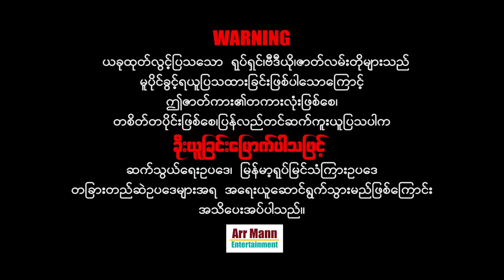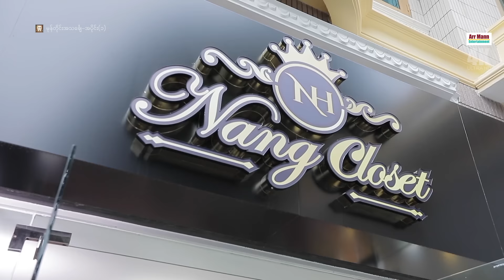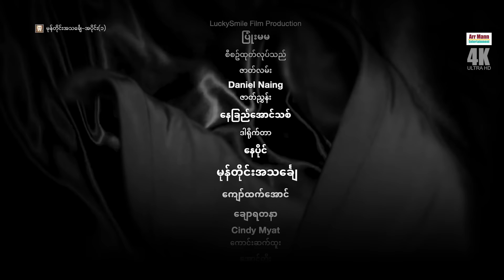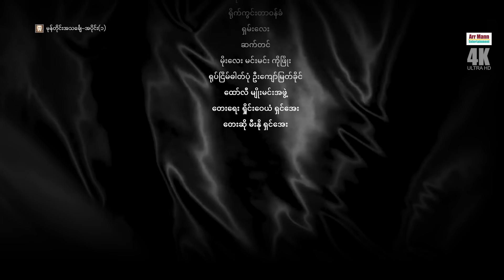မုန်တိုင်းအသင်္ချေ (Episode-1) ၊ ArrMannEntertainment ၊ MyanmarNewMovie ၊ မြန်မာဇာတ်ကား ၊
Unicode
မြန်မာ့ဇာတ်လမ်းတွဲ-(အပိုင်း-၁)
ဇာတ်လမ်း- Daniel Naing
ဇာတ်ညွှန်း- နေခြည်အောင်သစ်
ဒါရိုက်တာ- နေပိုင်
သရုပ်ဆောင်- ကျော်ထက်အောင် ၊ ချောရတနာ ၊ Cindy Myat ၊ ကောင်းဆက်ထူး ၊ အောင်တိုး ၊ အောင်ပိုင်ဦး ၊ ဦးစိုးအောင် ၊ ဦးသန်းထိုက် ၊ ဒေါ်ခင်ခင်ကြီး ၊ အင်ကြင်း ၊ ထက်မြတ်ခိုင် ၊ ယမင်းပန်းချီ ၊ ဒေါ်ခင်သန်းဝင်း ၊ ဒေါ်ရတနာခိုင် ၊ ကလေးသရုပ်ဆောင်-မင်းထက်မြတ်သူ
မြန်မာဇာတ်ကားများကြိုက်နှစ်သက်သော ပရိသတ်များအတွက်
စေတနာထားကာ ရုပ်သံအထူးကြည်လင်သော
4K ULTRA HD-resolution ဖြင့်ပထမဆုံး ထုတ်လွင့်သော

Zawgyi
ျမန္မာ့ဇာတ္လမ္းတြဲ-(အပိုင္း-၁)
ဇာတ္လမ္း- Daniel Naing
ဇာတ္ၫႊန္း- ေနျခည္ေအာင္သစ္
ဒါ႐ိုက္တာ- ေနပိုင္
သ႐ုပ္ေဆာင္- ေက်ာ္ထက္ေအာင္ ၊ ေခ်ာရတနာ ၊ Cindy Myat ၊ ေကာင္းဆက္ထူး ၊ ေအာင္တိုး ၊ ေအာင္ပိုင္ဦး ၊ ဦးစိုးေအာင္ ၊ ဦးသန္းထိုက္ ၊ ေဒၚခင္ခင္ႀကီး ၊ အင္ၾကင္း ၊ ထက္ျမတ္ခိုင္ ၊ ယမင္းပန္းခ်ီ ၊ ေဒၚခင္သန္းဝင္း ၊ ေဒၚရတနာခိုင္ ၊ ကေလးသ႐ုပ္ေဆာင္-မင္းထက္ျမတ္သူ
ျမန္မာဇာတ္ကားမ်ားႀကိဳက္ႏွစ္သက္ေသာ ပရိသတ္မ်ားအတြက္
ေစတနာထားကာ ႐ုပ္သံအထူးၾကည္လင္ေသာ
4K ULTRA HD-resolution ျဖင့္ပထမဆုံး ထုတ္လြင့္ေသာ